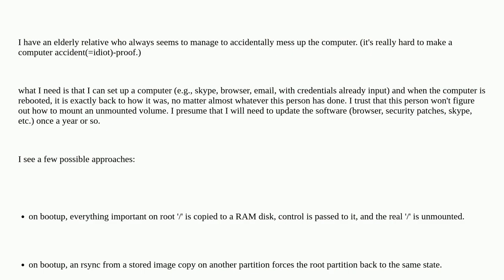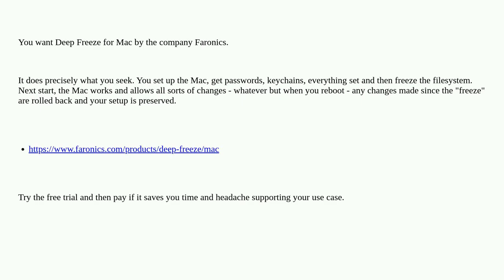Is there a way to enable a super kiosky guest mode for macOS to protect a setup?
A special thanks goes out to the community

  software-recommendation macos